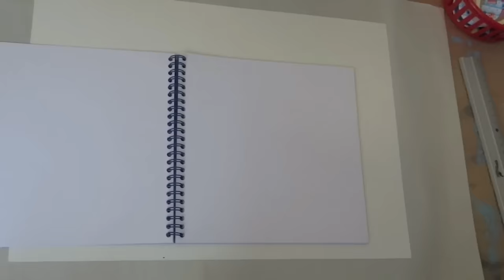Dessin d'un Zentangle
Dessin d'un Zentangle. Pour savoir ce que c'est qu'un Zentangle et découvrir ses règles, voici mon article qui détaille mieux comment réaliser un vrai Zentangle

★😊 Comment faire un vrai Zentangle. Des idées pour réaliser des motifs faciles à faire. Zentangle patterns

✏️ La liste des produits utilisés est en dessous de cette description.
N'oubliez pas aussi de me laisser un petit commentaire, ça me fera très plaisir.

feutres noir HEMA
Crayon HB, ou crayon 2B
Règle Plate 30 cm Transparent